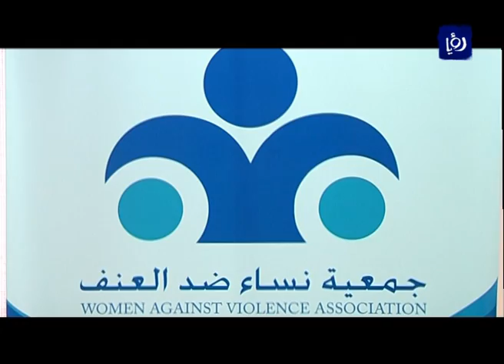700 حالة اغتصاب في الأردن | Roya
يبلغ عدد الحالات التي سجلت من الاعتداء الجنسي على الفتيات في الاردن 700 حالة.

التقرير للزميل علي الاعرج.